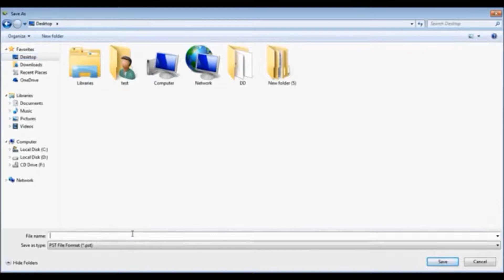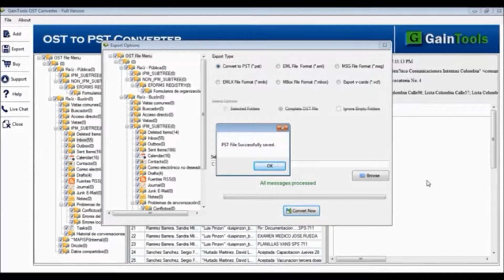OST to PST Converter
OST to PST Converter is a quick solution to convert OST file to PST format with entire elements such as emails, contacts, notes, task, to-do-list and more.